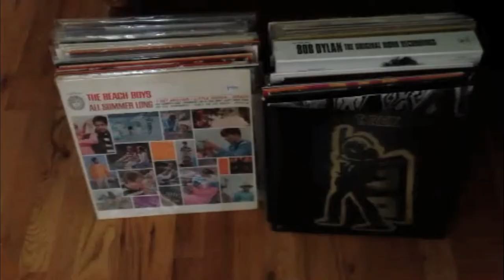Geek & Sundry Vlog submission: Vinyl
The Geek & Sundry channel is looking for vlog submissions by passionate people about the subject they're most passionate about, does my absolute geekatude concerning spinning wax finally pay off? Who knows!